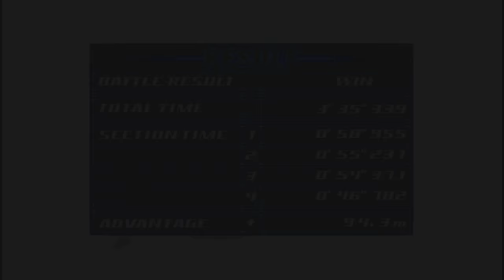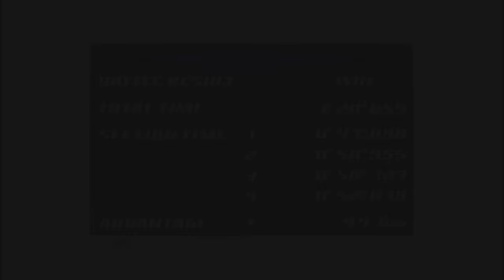Initial D Street Stage #4 ดาวหางสีขาวแห่ง Akina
เดินทางมาท้าไฝว้ถึงกุนมะกับเขา Akina ซึ่งเป็นดั่งจุดเริ่มต้นของเรื่องราวทั้งหมด!!!